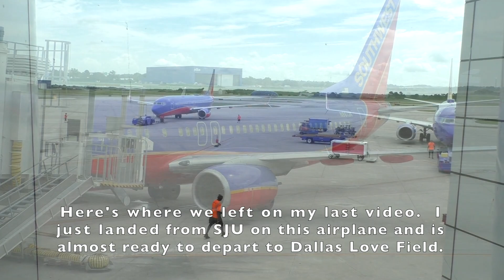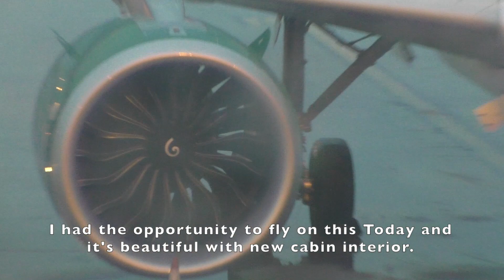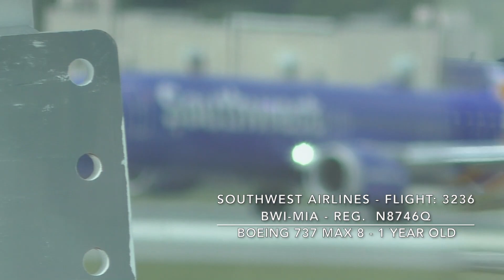PLANESPOTTING IN ORLANDO - PHILADELPHIA & BALTIMORE - PART 2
Here is is the 2nd part of this Planespotting day in Orlando, Philadelphia & Baltimore.  Here are some amazing catches. I loved being in Baltimore for my first time. And definitely will be back again.

Thank you so much for supporting my channel.  Once again, Thank You!

Date: September 1, 9 & 21, 2021.
Airport: Orlando International Airport ( SJU / TJSJ )
Philadelphia International Airport ( PHL / KPHL )
Baltimore/Washington International Airport ( BWI / KBWI )
Airlines: Southwest, Atlas Air, Frontier, Delta, American & more
Aircrafts: 737MAX, A330, A320 & more
Camera: Panasonic HC-V770K
Editor: Apple iMovie